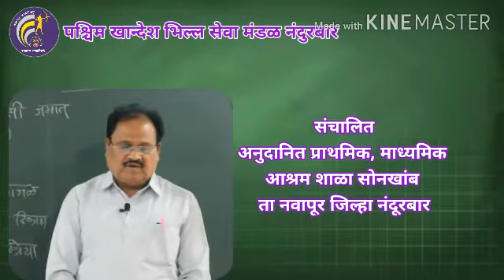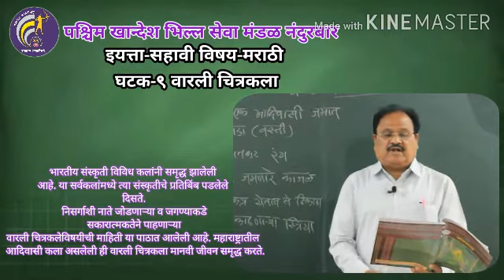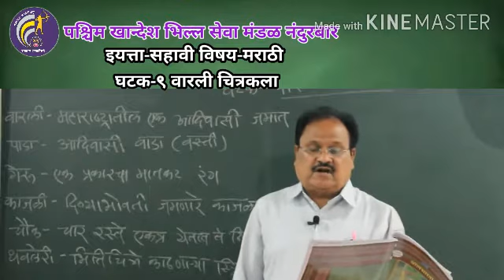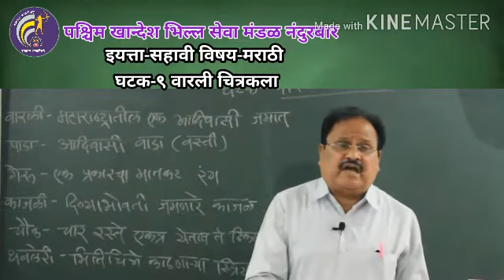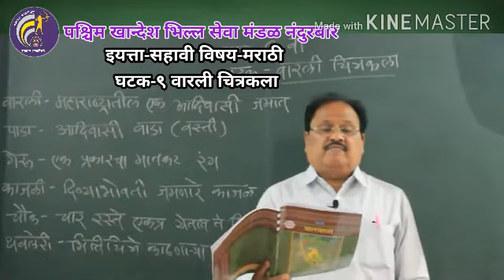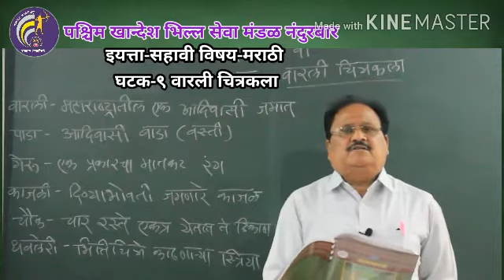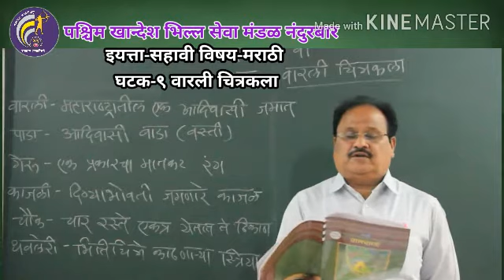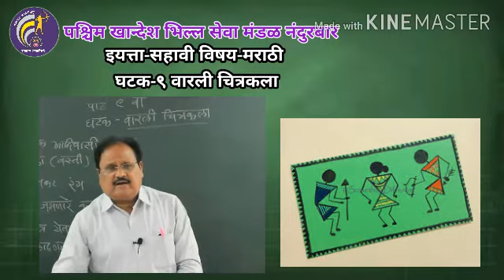6-Marathi Varli Chitrakala इयत्ता 6 वी मराठी वारली चित्रकला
6-Marathi Varli Chitrakala इयत्ता 6 वी मराठी वारली चित्रकला